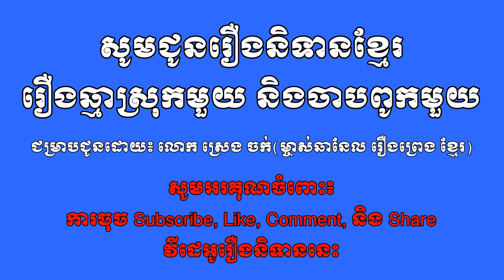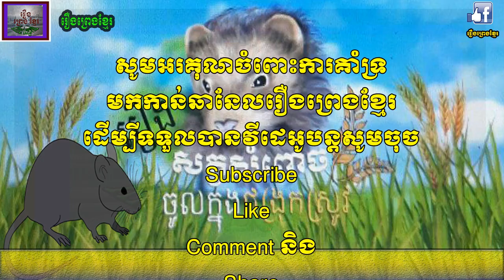ឆ្កាស្រុកមួយ និងចាបពូកមួយ និងរឿងសំពោចចូលក្នុងជង្រុកស្រូវ,Khmer good story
These are two short stories of Khmer Legend that provides a really good education story !! Hope all fans will be happy with these two story !!